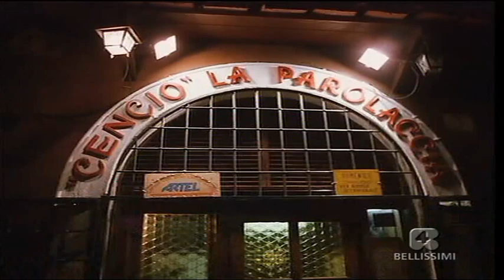Simpatici & antipatici (1998) - Ristorante consigliatissimo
Un film di Christian De Sica. Con Christian De Sica, Eva Grimaldi, Andrea Roncato, Alessandro Haber, Monica Scattini. continua»
Commedia, durata 127 min. - Italia 1998